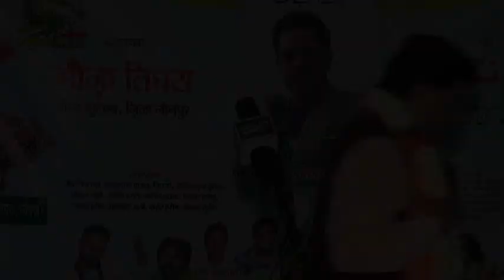Janab Rishi Banarsi | Jashn-e-Midhat-e-Ahlebait (a.s.) 1438 | Tighra, Post Khuthan, Zila Jaunpur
Jashn-e-Midhat-e-Ahlebait (a.s.)
On : 27th Zilhijja 1438 (19th September 2017)
Venue : Mauza Tighra, Post Khuthan, Zila Jaunpur
Nizamat : Janab Zahid kanpuri Saheb
Organized By : Anjuman Paigham-e-Husaini, Tighra, Khuthan, Jaunpur

Presented By : Mohd. Asghar Kintoori & Karrar Haider Jaan Jarwali
Cameraman : Rahul Singh Chauhan
Camera Asstt. : Kumail Ali, Yusuf Raza, Mehdi Hasan "Sonu"
Production Manager : Mahtab Husain & Mahmood Rizvi
Video Editor : M. Abuzer Kintoori

Aijaz(Josh-e-Azza) 2018
Ashfaq-Marchant 2018
Awaz-e-Karbala 2018
Azadari-e-Murshidabad
Daniyal 2018
Dar-e-Batool 2018
Hala Party
Qurban Jafri
nohay 2018
sarwar 2018
nohay 2017-18
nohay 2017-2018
nadeem sarwar
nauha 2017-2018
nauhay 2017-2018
nohay
how to
scrapbooking (hobby)
noha
epic
daniyal
islam
shia
2018
farhan
allah
iraq
song
lyrics
album
naat
qawali
duwa
salawat
ibadat
talwar
tatbeer
zanjeer
qama
azadar
pursa
sham
karbala
matamdari